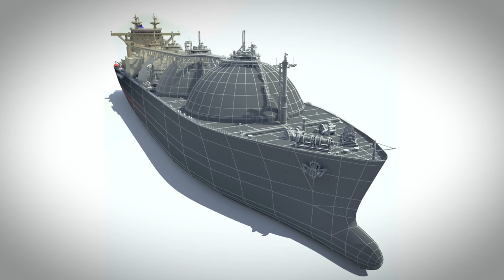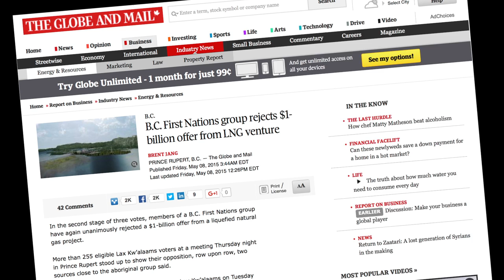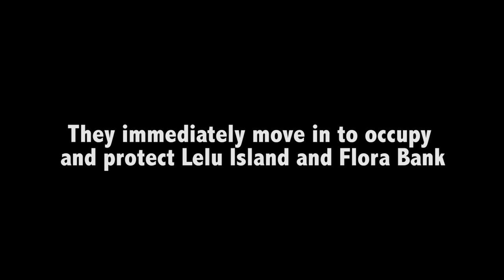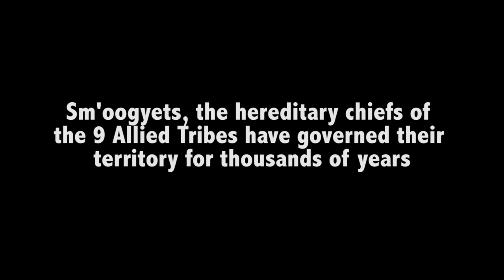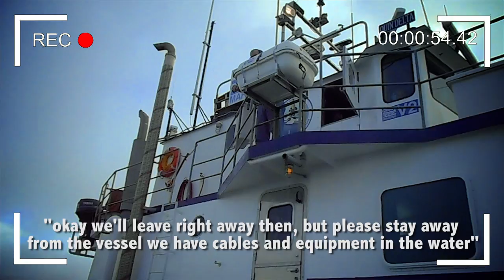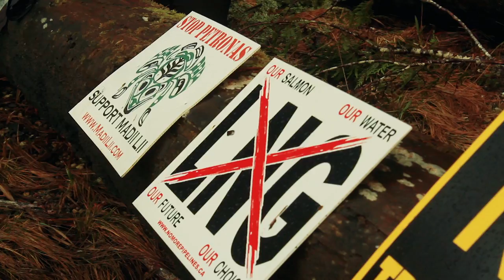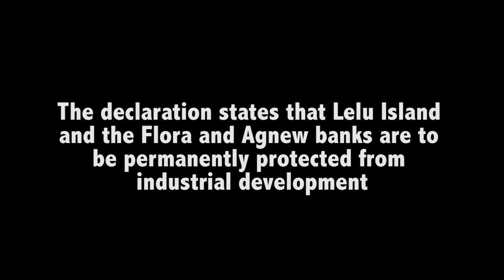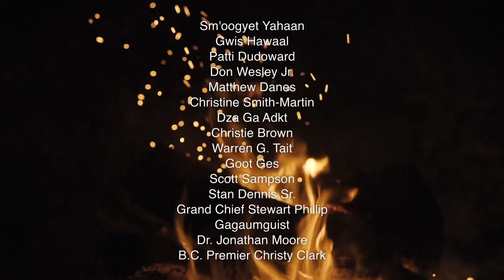A Last Stand for Lelu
Produced & Directed by Farhan Umedaly (VoVo Productions) & Tamo Campos (Beyond Boarding)
2016, Canada, 24 minutes

A great injustice is being done on Lelu Island near Prince Rupert, B.C., the sacred and traditional territory of the Lax Kw'alaams people for over 10,000 years. The B.C. provincial government is trying to green light the construction of a massive LNG terminal on the island – Pacific Northwest LNG, backed by Malaysian energy giant Petronas, without consent.

The Lax Kw'alaams are the keepers of Lelu Island and its connected Flora Bank, a massive sand bar that is part of the Skeena River estuary and known by fisheries biologists as some of the most important salmon habitat in Canada. The project would devastate the Skeena River, the natural wildlife and countless communities in the path of the LNG pipeline that will feed the terminal with fracked gas from Northeastern B.C.
The Lax Kw'alaams have voted unanimously against the project and became legendary when they rejected a $1.15 billion dollar deal from Petronas in an attempt by the company to gain consent.
Ignoring the voice of the Lax Kw’alaams, Petronas, with full backing of the Provincial Government have illegally begun drilling into Flora Bank where they now face off against warriors of the Lax Kw'alaams who have occupied the island since August 2015.
Join the resistance of the Lax Kw’alaams on both land and sea in ‘A Last Stand for Lelu’.

- Winner at the Kuala Lumpur Eco Film Festival - Best Documentary Short
- Top Ten Must See Documentaries 2016, Asian Film Festivals
- Official Selection at Chagrin Documentary Film Festival
- 7 Must see films at VIMFF - Vancouver International Mountain Film Festival (2016)
- Winner at the Hollywood Independent Documentary Awards (2016)
- Winner at the Canadian Diversity Film Festival (2016)
- Winner at the One Nation Film Festival (2017) - Best Documentary Short Film Jury Award
- Winner at The Global Independent Film Awards - Environmental (Feb 2017)
- Winner at IndieFEST – Award of Merit with Special Mention
- Winner at the Hollywood International Moving Pictures Film Festival – Best Documentary Short